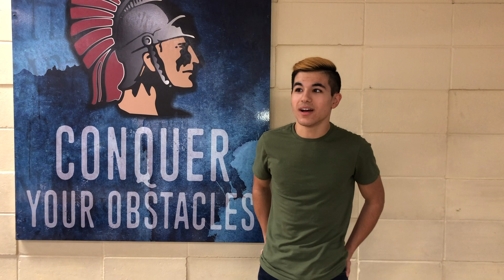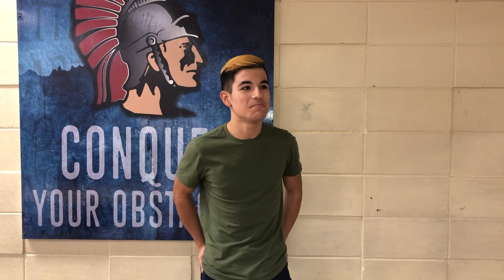Meet the Sapphires Ep. 5: Elijah Montanez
Meet our senior, Elijah! We are so proud of all of his growth and accomplishments he has made through his career at Highland High School. We will miss you greatly, Elijah. Good luck with your future endeavors! "Shine like a Sapphire, strong like a Sapphire, dance like a Sapphire."